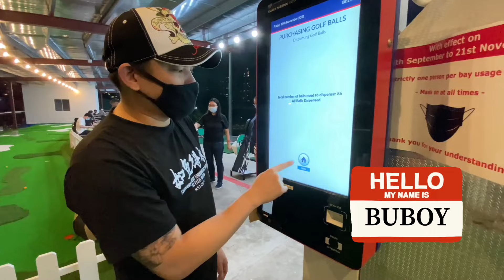Golf Driving Range Experience In Singapore|| Astonishing!!!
Hi everyone just want to share this experience with my friend Buboy guidance. This is my first experience playing Golf at Golf Driving Range in Singapore. I cannot wait to book another session. Enjoy our video!!!